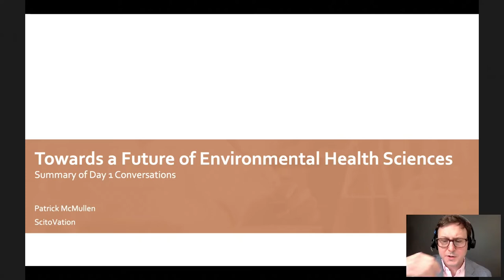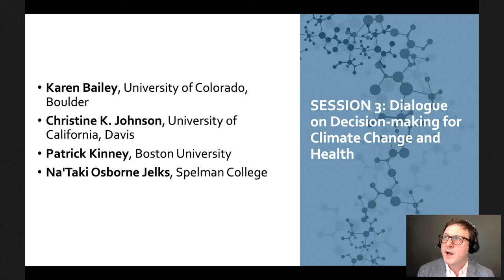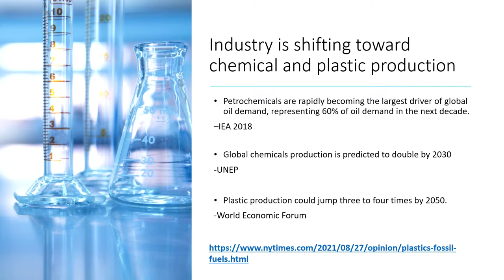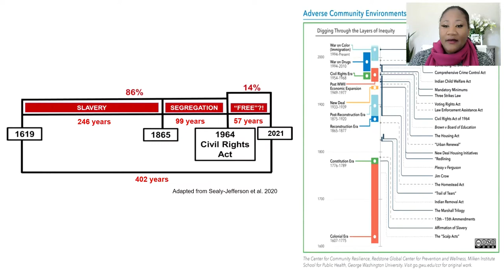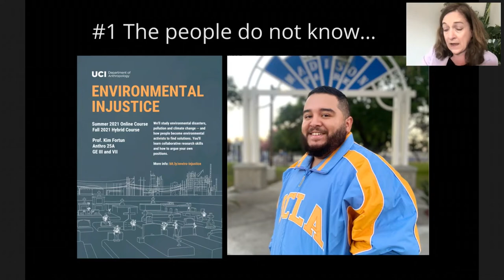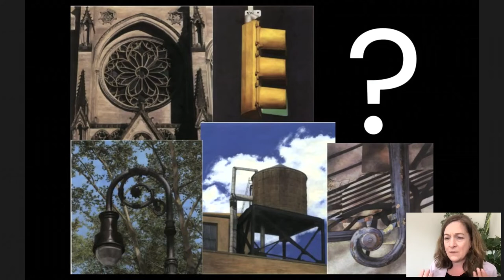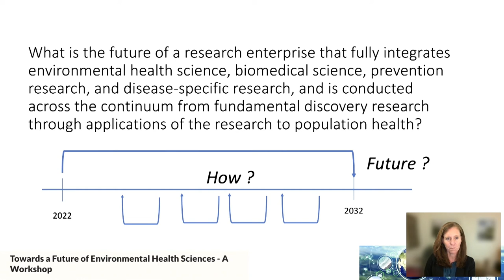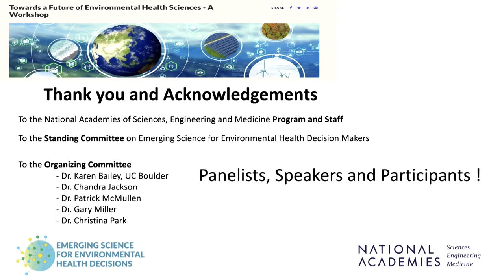Towards a Future of Environmental Health Sciences - Day 2 Session 5 and Close